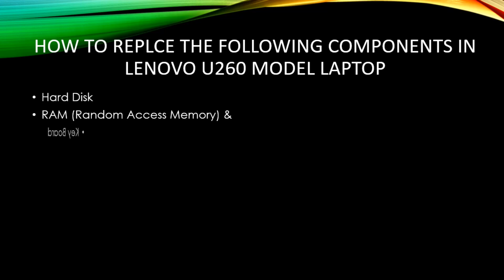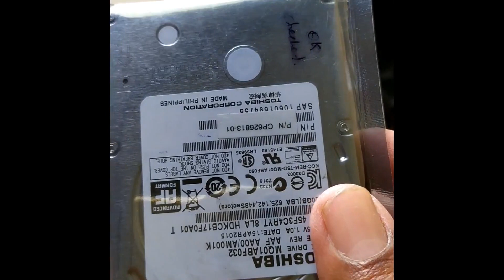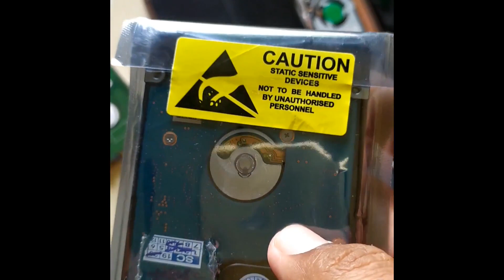How to Change Hard Disk | KeyBord & RAM in LenovoU260 laptop?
Lenovo U260
Hard disk change
key board Change
RAM Change
Unmounting Lenovo U260